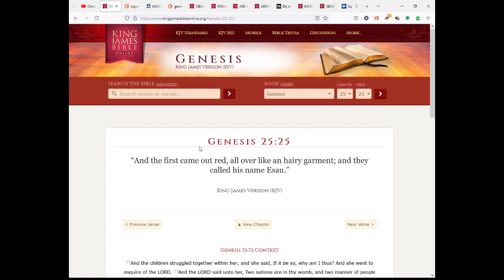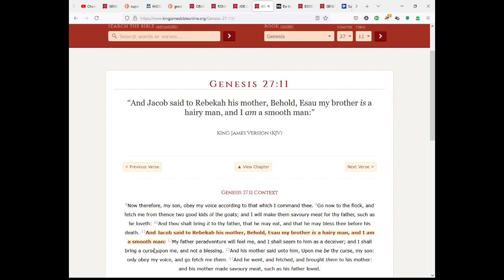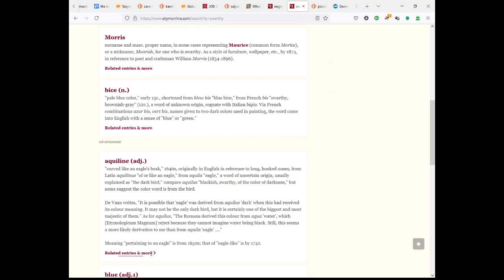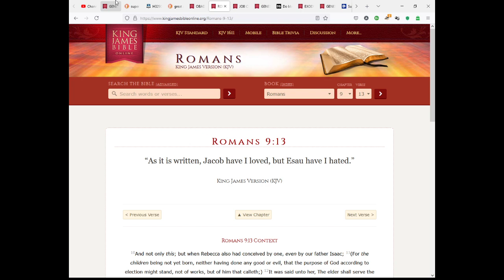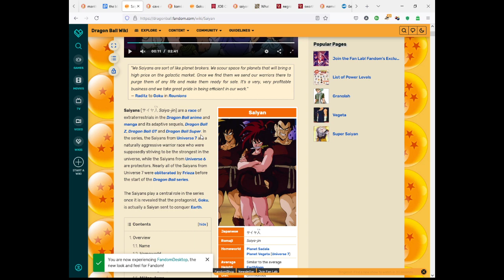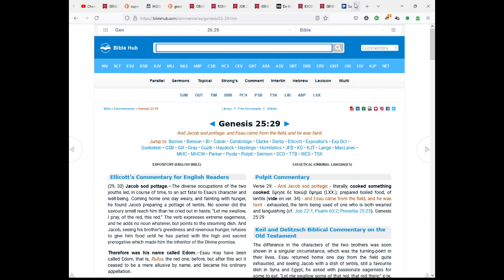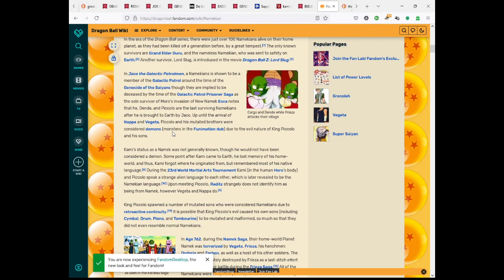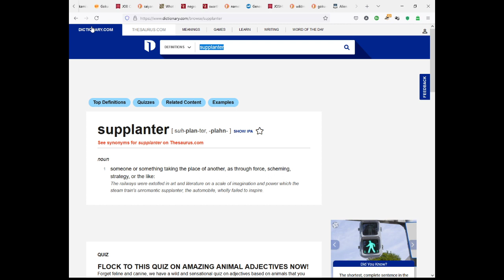Goku is an Edomite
Esau was a mighty hunter
Genesis 25Jacob was a plain man